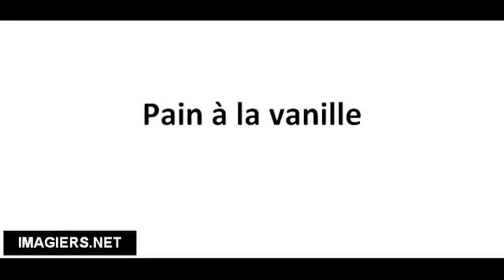Cómo pronunciar Pain à la vanille